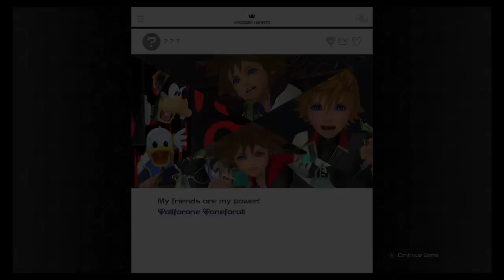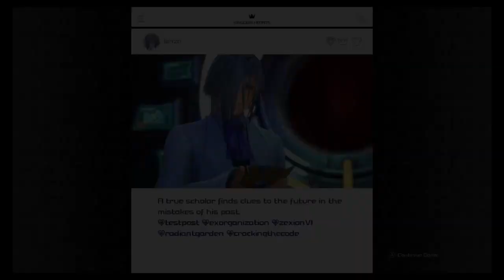KH 3 The Unyielding Heart Challenge Part 6 2/4 (All Pro Codes Critical Lvl 1)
I Decided Since It Was Going To Be So Hard In This Labyrinth To Clear Out All Enemies Before Moving On That If A Group Was Too Hard  I Could Progress Forward Then Come Back To Do The Groups I Skipped Before Progressing To Far. I Only Skipped One Group Before Leaving The Labyrinth Completely Just To Try To Power Up A Little With The Moogle And Get A Save Point Before Going Back In.
Chapters:
0:00 RESUME STREAM
15:46 THE ICE LABYRINTH CHALLENGE BEGINS
28:57 PROGRESS
34:24 FIRST NINJA NOBODY CHECKPOINT
1:21:20 SUCCESSFUL ATTEMPT
132:16 STREAM DISCONNECT